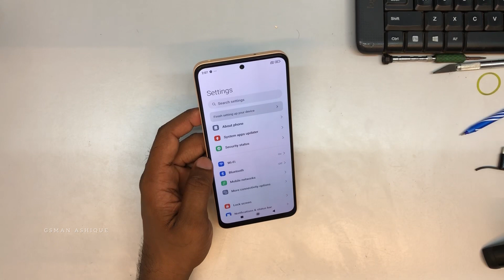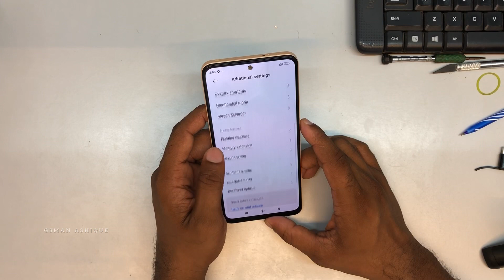Redmi Note 12 How to Enable USB Debugging | GSMAN ASHIQUE